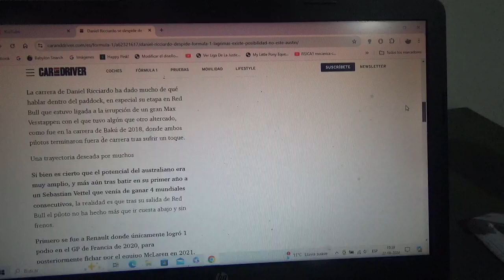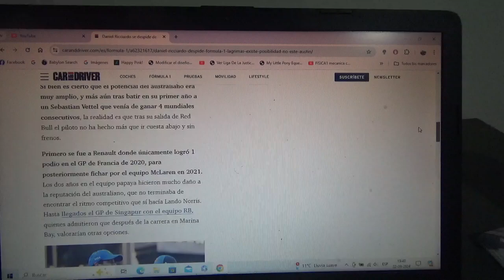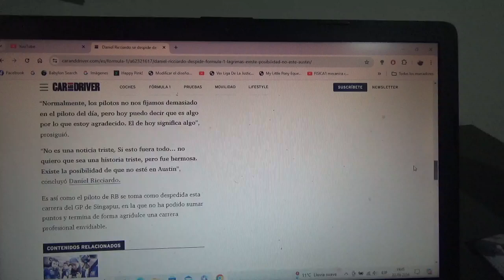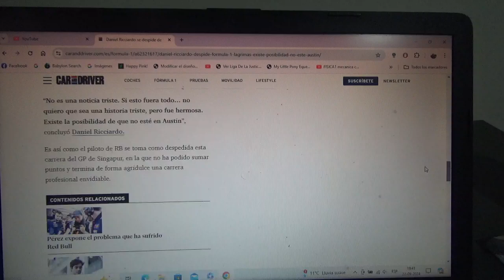Daniel Ricciardo se despide entre lágrimas de la F1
Todo hace indicar que el piloto australiano no estará en la competencia siguiente el Gran Premio de Estados Unidos en Austin Texas y el reciente GP de Singapur ya sería su última participación en su trayectoria en la F1